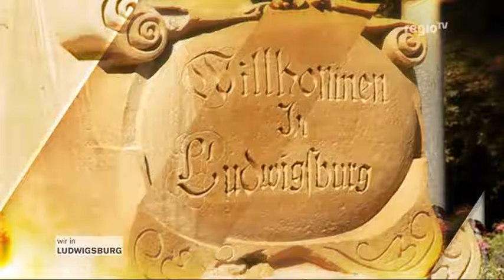Wir in Ludwigsburg - Folge 6 (2014)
Regio TV Stuttgart - Wir in Ludwigsburg 2014 - Folge 6 (KW 31-32)